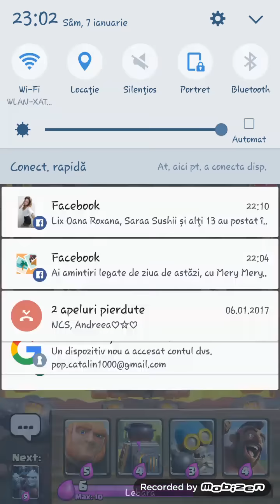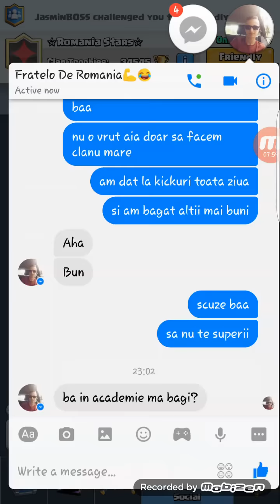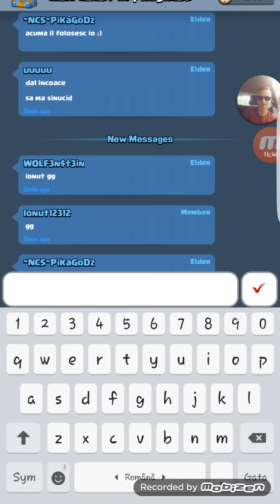#76 Clash Royale "Romania" Partea 2 :)